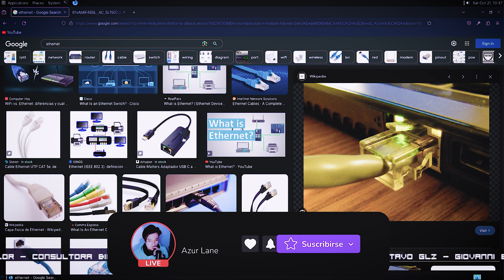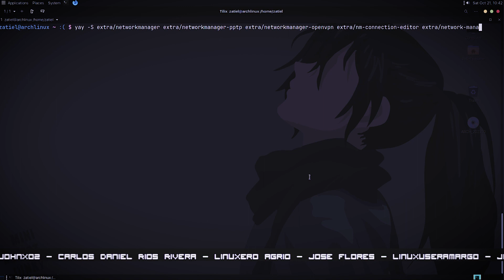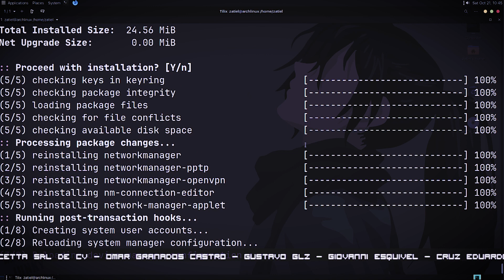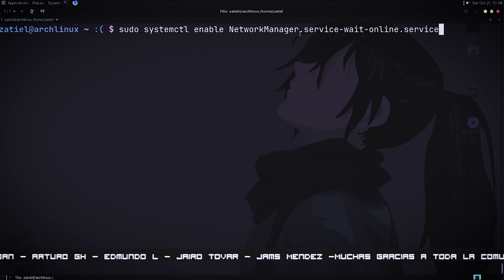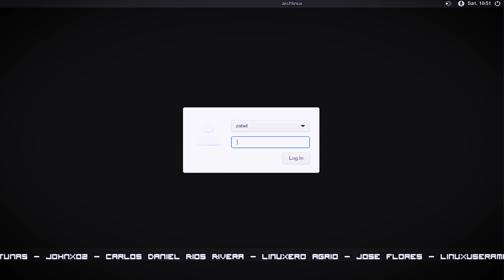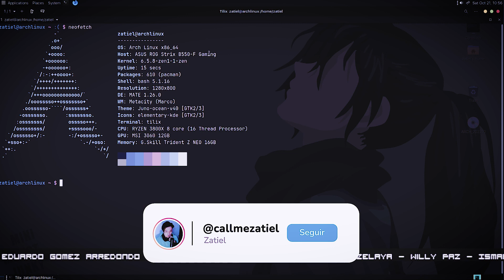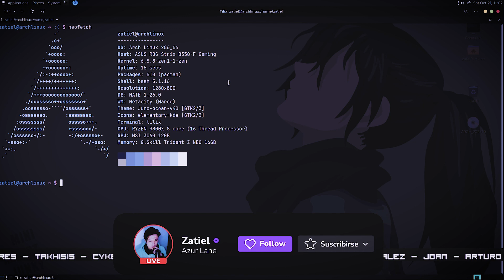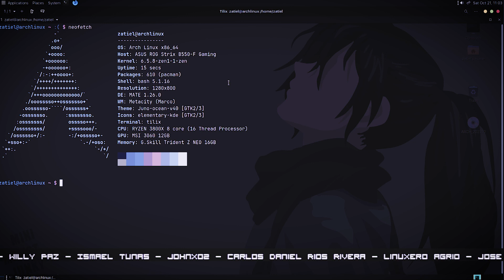Solucion Definitiva Administrador De Red | Arch Linux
Comandos usados en el video:

yay -S dhclient extra/networkmanager extra/networkmanager-pptp extra/networkmanager-openvpn extra/nm-connection-editor extra/network-manager-applet

systemctl enable NetworkManager.service

systemctl enable NetworkManager-wait-online.service

● ᴢᴀᴛɪᴇʟ